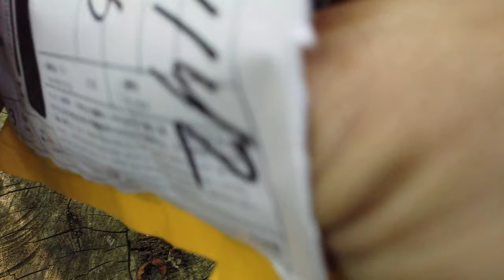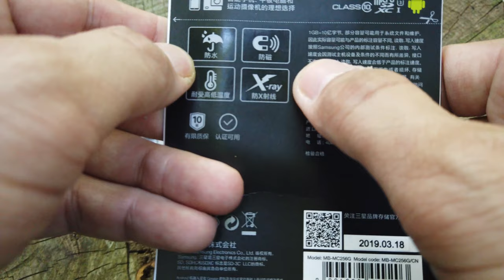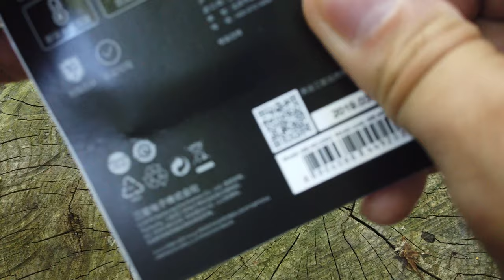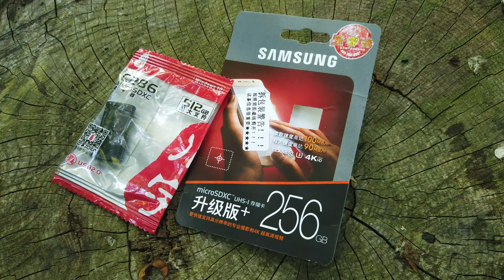Распаковка карты памяти Samsung EVO Plus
Заказом очень доволен , супер быстрая доставка и мего качество самой флешки .
Да она идеально подошла для записи 4K видео в камере DJI OSMO POCKET .
Я не знаю на сколько её хватит в реальной жизни , но судя по тестам скорости
( на моём не суперском железе ), карта показала хорошую скорость и чтения , и записи .